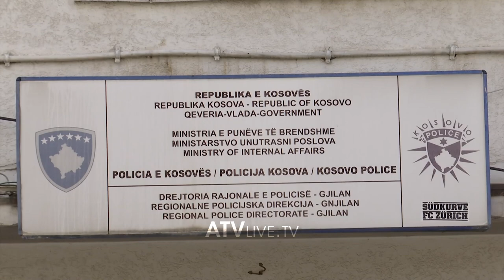Fshati Malishevë i Gjilanit, në hall nga hajnat! Patrullojnë banorët - ATV